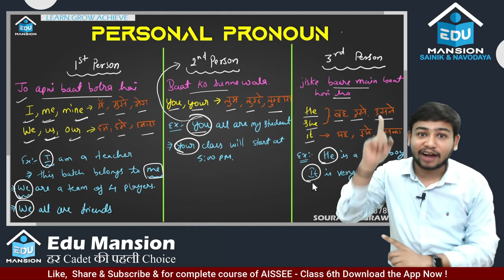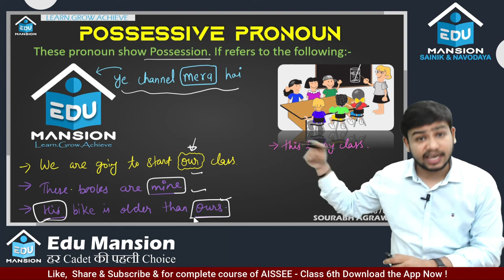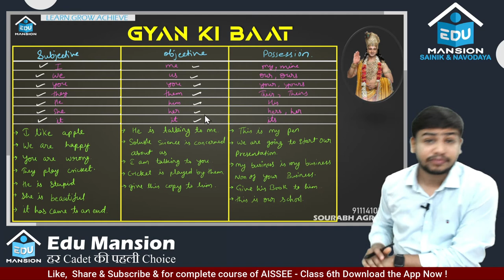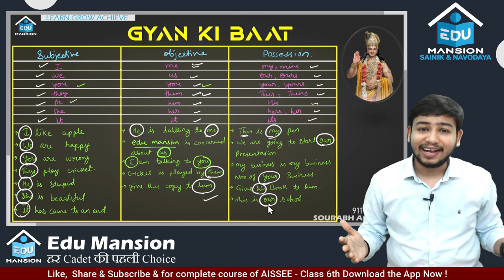English | Pronoun Lecture -02 | AISSEE Class 6th | EDU MANSION |for complete course